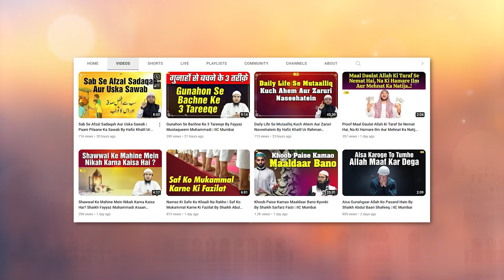Allah Se Hamesha Accha Gumaan Rakho | Kabhi Mayoos Mat Hona | Shaikh Fakhruddin Salafi | IIC Mumbai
Bank Account Details:
ILM FOUNDATION
ICICI Bank
Savings account
IFSC CODE-ICIC0001028